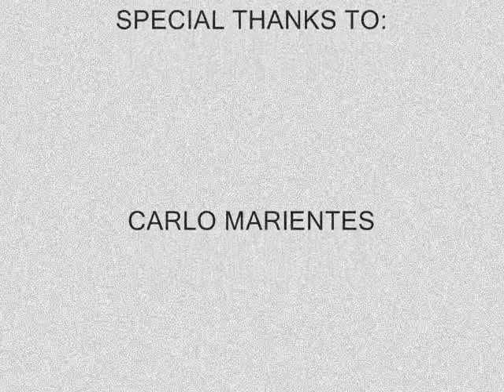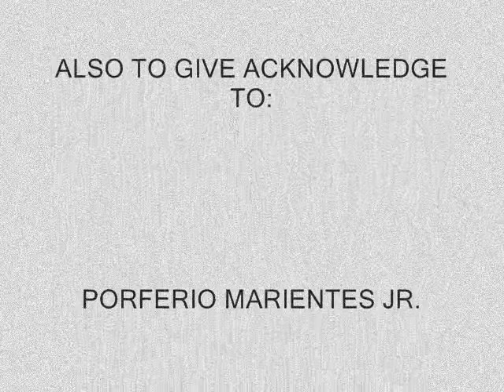outing sa laguna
ito ay noong kami ay pumunta sa laguna,calamba